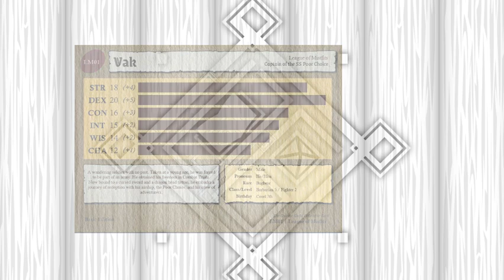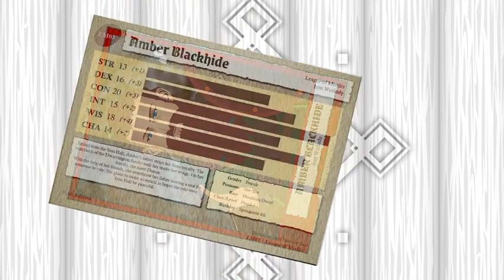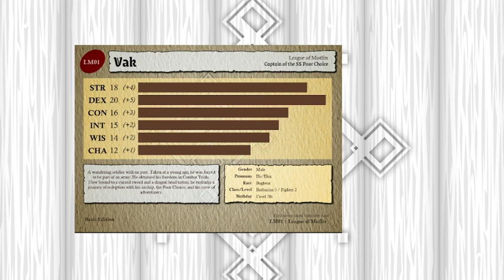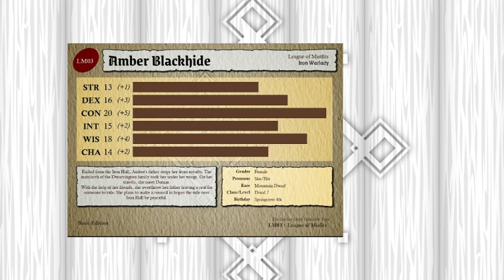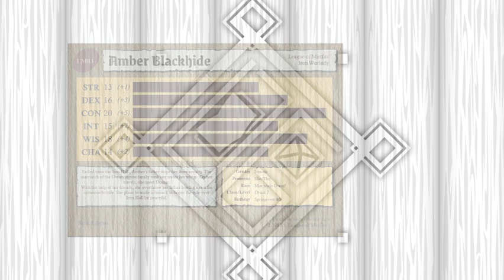this is the end? Leauge of Misfits ep 53